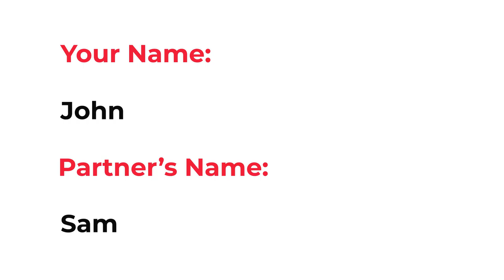Loveli Love Calculator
Promo video for the app Loveli Love Calculator

Do you want your own promo video for a cheap price?